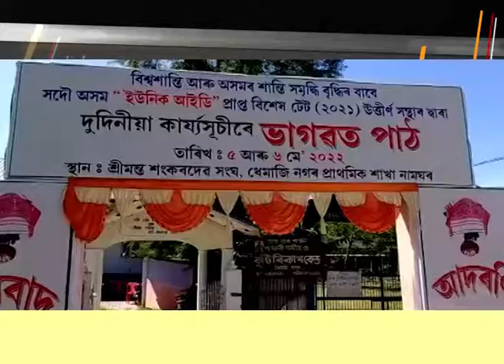ধেমাজিত সদৌ অসম বিশেষ টেট উত্তীৰ্ণ শিক্ষকৰ স্থায়ীকৰনৰ দাবীত দুদিনীয়া ভাগৱত পাঠ।